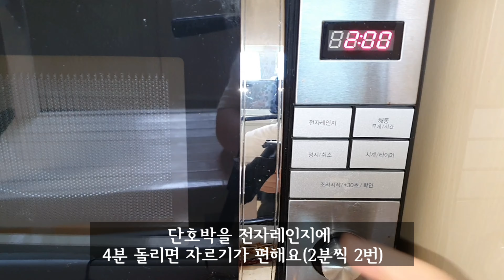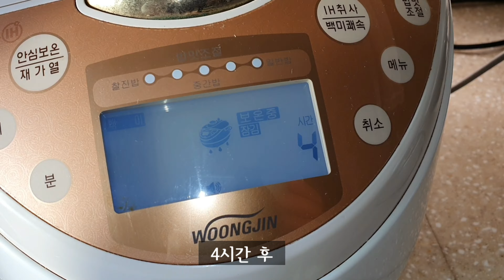단호박식혜를 직접 만들면 많이 달지 않고 진한 맛을 즐길 수 있어요. 살짝 얼려 먹으면 더 맛있답니다. 쌀이 들어가지 않아도 든든하고 깔끔해요 Sweet Pumpkin Sikhye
단호박과 엿기름가루, 설탕, 물만 있다면 만들 수 있는 단호박 식혜, 과정이 간단하지는 않지만 직접 만들면 훨씬 진하고 맛있어요. 건강하고 시원한 단호박 식혜, 꼭 만들어서 드셔보세요.

재료
단호박 한통
엿기름 가루 560G
물 3리터

만드는 법
1. 엿기름가루를 면보나 베보자기에 넣은 후 물 1리터씩 3번 총 3리터를 우려낸 다음 엿기름이 가라앉을 때까지 30분 정도 기다려요.
2. 깨끗이 씻은 단호박은 전자레인지에 4분 돌린 후 씨를 제거하고 썰은 후 20분 정도 찜기에 익혀요.
3. 단호박에 엿기름물을 조금 넣고 믹서기에 갈은 후 체에 내려 껍질을 걸러내요.
4. 전분처럼 가라앉은 엿기름은 버리고 윗부분의 맑은 물만 전기밥솥에 넣은 후 단호박물도 넣고 4시간동안 보온으로 삭혀요.
5. 단호박물에 설탕 4큰술을 넣고 끓기 시작하면 10분정도 팔팔 끓여요. 윗부분의 거품은 걷어내야 깔끔해요.  충분히 식힌후 냉장고에 보관하면 됩니다.